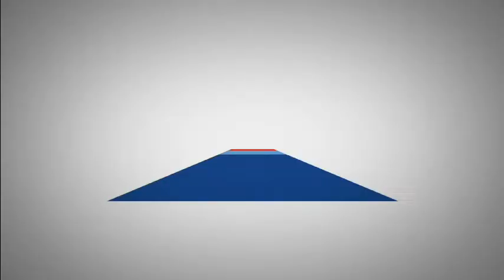Venø Efterskole: Surf &Sejlads til PWA Kia Cold Hawaii World Cup 2011 - Dag 2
Mikkel, Victor og Asger har lavet denne video om surf og sejlads' dag i Klitmøller...